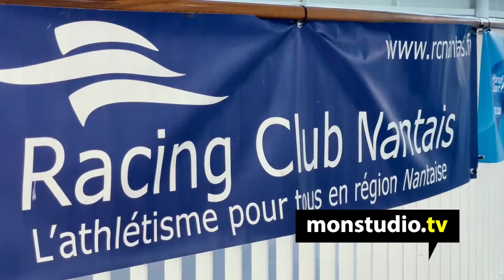Sport et handicap : cap vers les J.O et paralympiques 2024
Le Département recevait le 9 mars les représentants de 63 comités sportifs de la Loire-Atlantique. Une occasion pour monstudio.tv d'interroger la place du handicap dans le sport. Interview de Guy Mormin, ancien athlète de haut-niveau désormais conférencier sur le sport et le handicap, éducatif spécialisé et coach sportif.